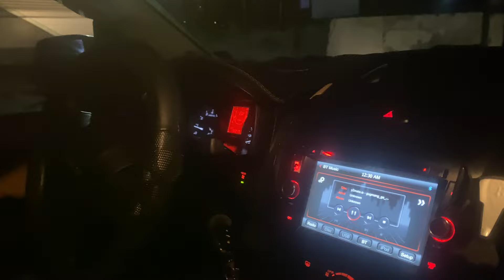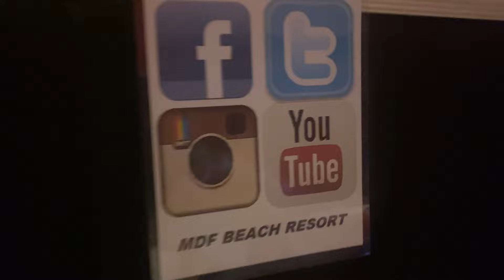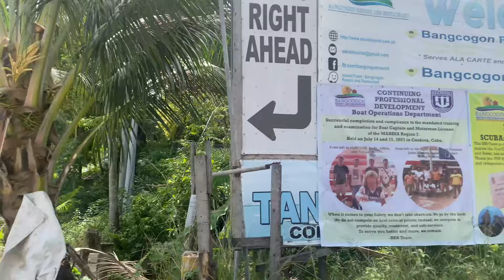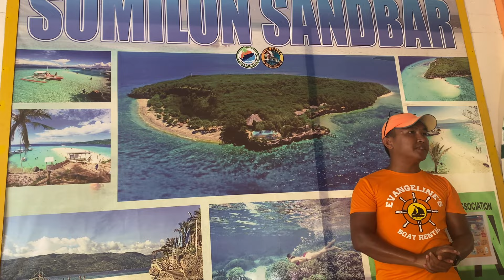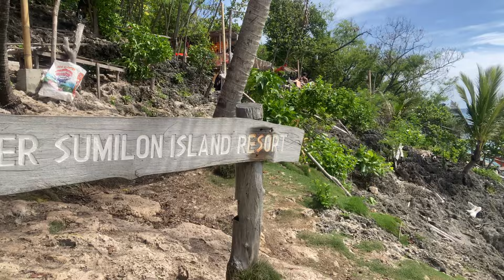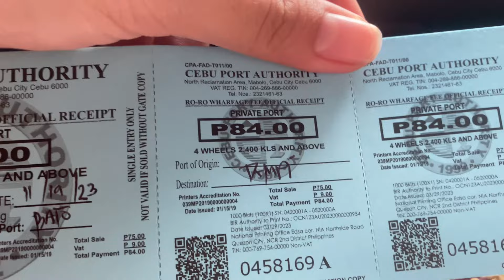Discovering Coastal Wonders and Beyond in Cebu🇵🇭| Denise Ongteco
🚗 Experience the charm of MDF Beach Resort, a hidden gem near Oslob's Whale Sharks, Sumilon Island, and the captivating Kawasan Falls.

Check their Facebook page for room rates and a sneak peek into our cozy retreat.

Though rain kept us from the Whale Sharks and Kawasan Falls, our stay was a blend of tranquility and cherished moments. Already plotting our return to this relaxing haven! ☔

For fellow travelers, whether by bus or private car, Cebu offers a scenic road trip. If you're traveling from Negros Occidental, consider the San Carlos route via Toledo-Cebu City or Amlan (Dumaguete) -Samboan for a picturesque coastal journey.

Grateful for a safe journey and the beauty of exploration.

Explore more snapshots on my Facebook page.